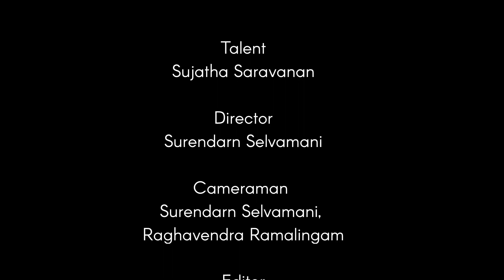Vattalappam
Made with a cane sugar called jaggery, coconut milk and more, Vattalappam is India's equivalent of creme caramel.